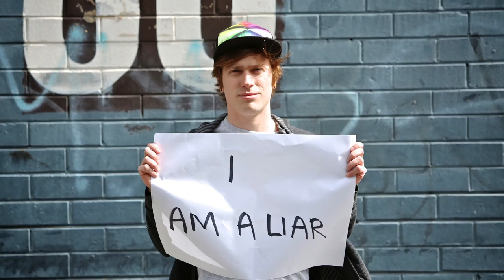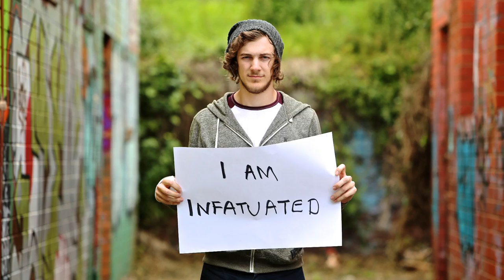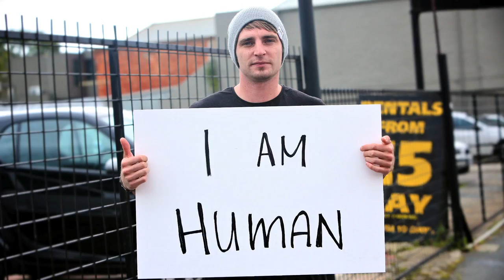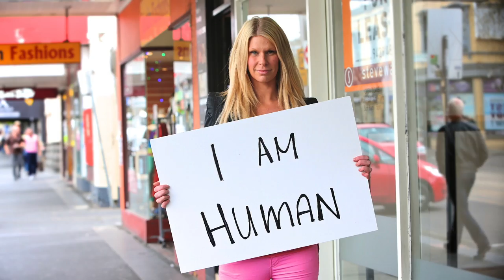Fahrenheit 43 - Kaleidoscope (Official Video)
Here is the music video for our second single Kaleidescope! Check it out & spread the love! for details of our soon to be released new Album Underneath the overturned featuring Kaleidescope the new single.
Produced by Paul Leavitt (All Time Low / The Dangerous Summer)
Directed by Ken Nakanishi (Hikari Photography)
The song is about religion and how people outside the church are constantly feeling judged and neglected by those who call themselves Christians.

I wanted it to be a reminder to all of us that it doesn't matter who you are, what life you've lived, what you believe, what you do for a job, what area you live, how much money you make. We're all human beings. We all breath, bleed, live & die the same.

Every heart beats to the same rhythm, the same tune...noone is perfect, noone is immortal. i wanted the song to bring us all together. to remind each of us to sometimes look outside of ourselves & see that there's others out there that are going thru the same struggles & experiencing the same beauty. we're all the same.